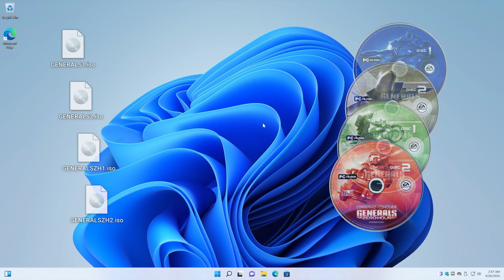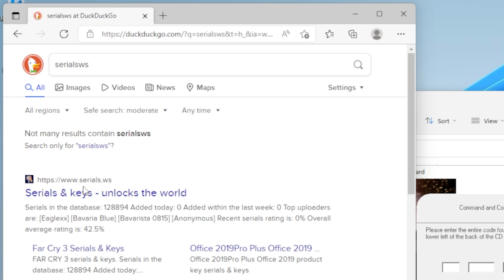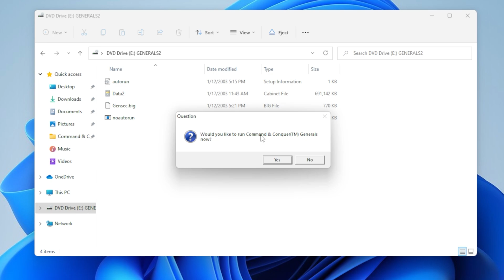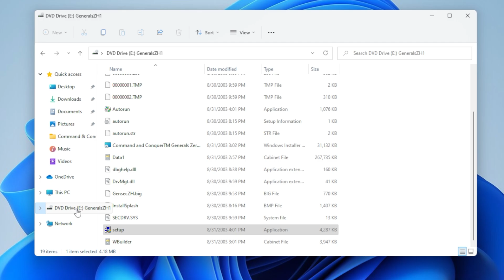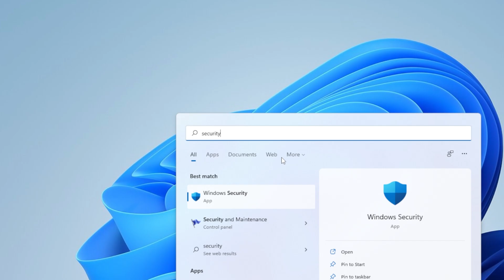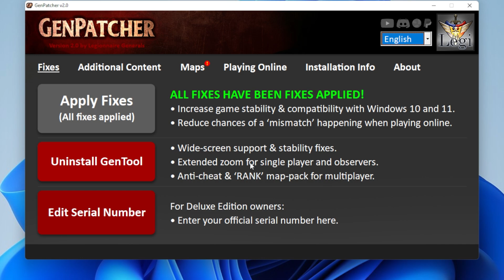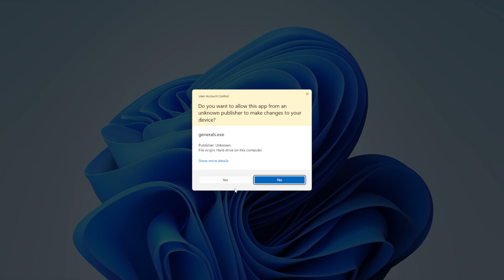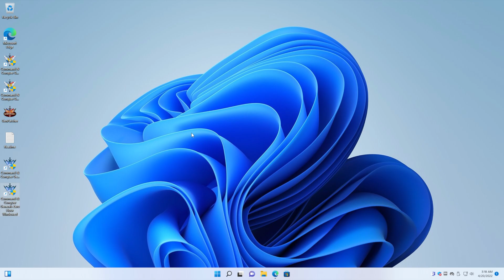Guide: How to use CDs to Install C&C Generals Zero Hour on Windows 11 [WORKING 2025]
This guide works for both Windows 10 and Windows 11.

➡ Play online with C&C:Online: ---VIDEO COMING SOON---
➡ Play online with Radmin VPN: ---VIDEO COMING SOON---

─── Happy?
If you managed to get the game running, give the video a Like 👍 to show everyone that it worked for you!

I also livestream every week, where I reveal all my awesome tactics! If you enjoy the game, I highly encourage you to check them out. 😉

0:00 Intro
0:09 Video overview
0:39 Starting the setup
1:14 Dealing with broken official serials
2:02 Installing Generals and Zero Hour
3:24 Fix the game for Windows 11
5:40 Additional content & maps
6:20 Test run the game
7:16 GenTool Updater
7:32 Outro